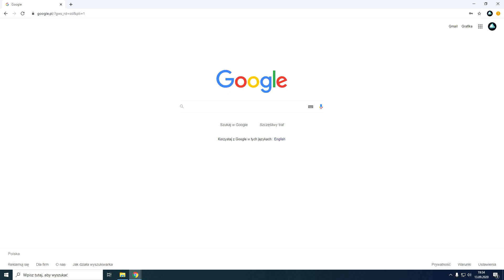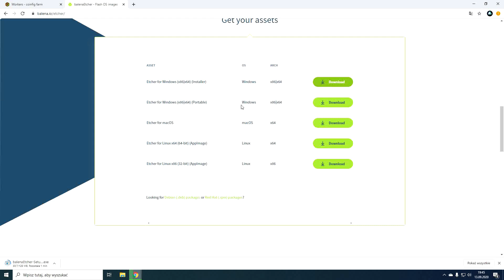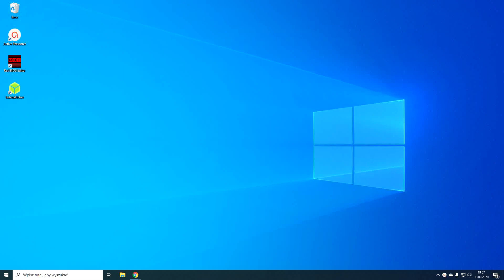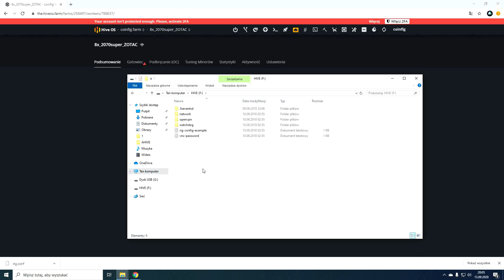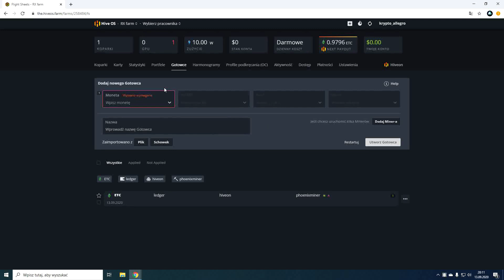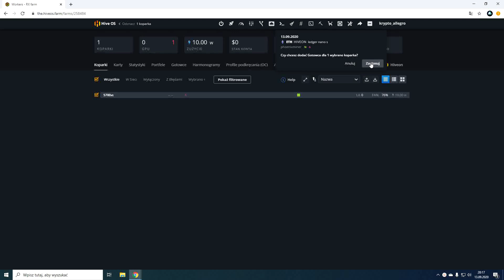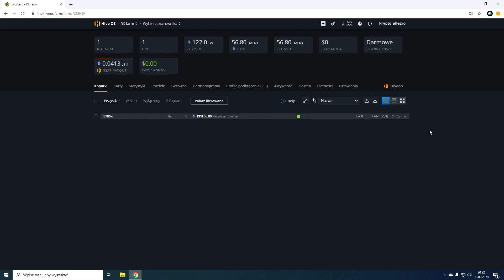Simple installation walkthrough for beginners (ENG)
Full HiveOS installation guide for beginners, for the best mining rig system, in my opinion.

00:00 Intro
00:22 Creating HiveOS account
02:02 Downloading HiveOS image and Balena Etcher
03:34 Installing HiveOS
5:52 Creating Ethereum flight sheet
6:05 Running Ethereum miner
7:29 Rig informations explained
8:02 Outro

You test the methods presented in the video at your own risk. Always do research on your own.

👍Leave a thumb up if you liked this video!